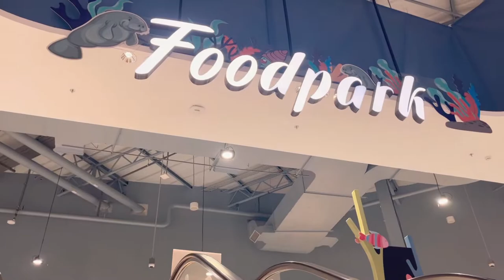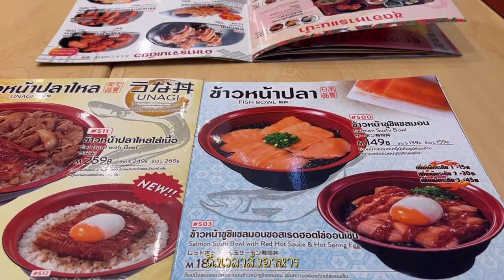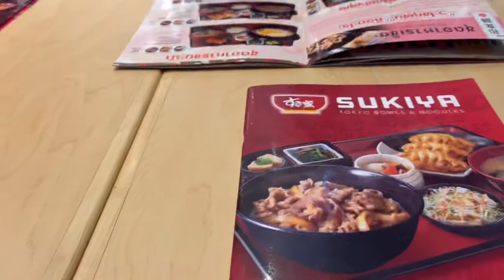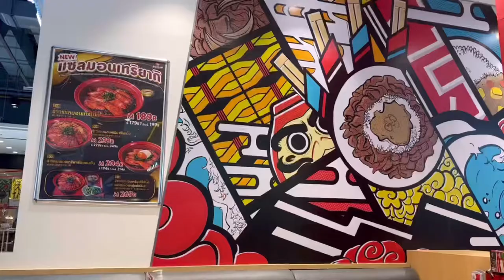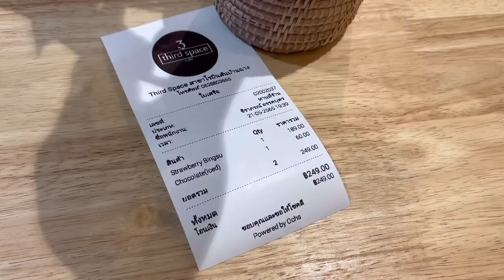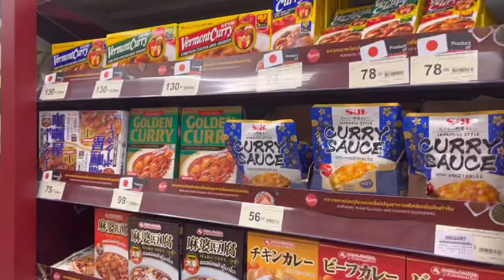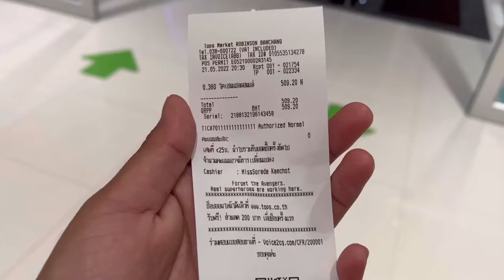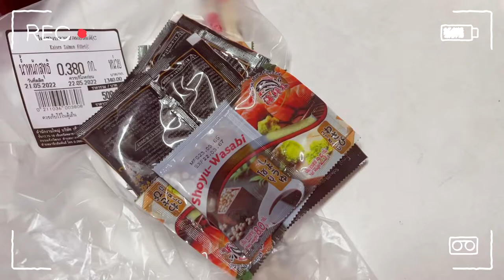Vlog นี้ ที่ Robinson Ban Chang💛🤎 (โรบินสันบ้านฉาง)